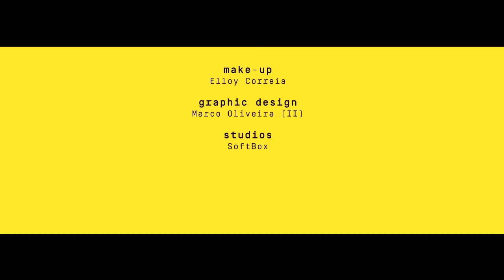Blind Zero - Down to the wolves | Videoclip oficial HQ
"Down To The Wolves" - "Kill Drama"
Lyrics: Miguel Guedes
Directing/editing/grading - Pedro Azevedo
Camera assistent/graffer - Manuel Barros
Motion graphics - Marco Oliveira (I)
Make-up - Elloy Correia
Graphic design - Marco Oliveira (II)

Letra:

I SEE IT IN THE MOVIES
WE CAN UNLOCK THE TIME
SHIFTING CODE OF HOME ADDRESS

KISS ME ON THE SIDEWALK TONIGHT
IF YOU RECALL IT, YOU'LL BE REMENBERED BY
TAKE ME ON THE SIDEWALK TONIGHT
BINDING THE START OUT WE'RE CLOSE TO FIND

STAGE NAME TOOK THE OTHER TURN
MORNING SOLD THE WORLD FOR THE LABOUR OF LOVE
I SAID JUMP
YOU KEPT FALLING DOWN

FIRE ON THE RIVER
ABOUT TO LIVE AND DIE
AIM FOR A NEW SET OF JAWS

ASKING FOR A DARE PERMISSION
GETTING YOU DOWN TO THE WOLVES
TO LIVE OR NOT, DEVIL TAKES YOU AROUND
EXCUSE ME FOR THE RAW INTRUSION
TO LIVE OR NOT, DEVIL TAKES ANOTHER ROUND